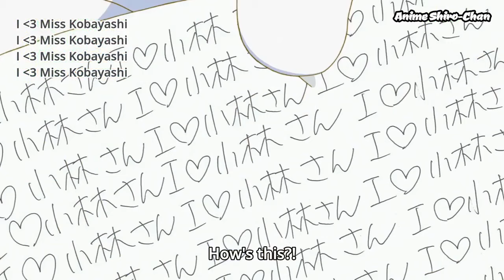Tohru and Kobayashi cute moments (Waifu and Husbando moments)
*Spoiler alert for those who haven't watched the following anime.*

Anime: Miss Kobayashi's Dragon Maid

All the clips in this anime are from EP 1-7. Enjoy!